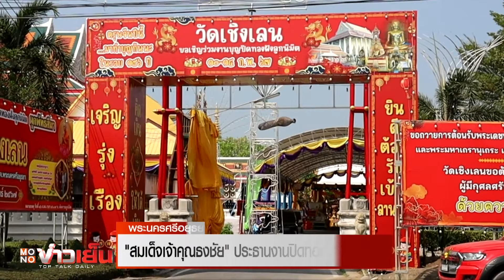"สมเด็จเจ้าคุณธงชัย" ประธานงานปิดทองฝังลูกนิมิต วัดเชิงเลน | MONO ข่าวเย็น | 10 ก.พ. 67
สมเด็จพระมหารัชมงคลมุนี หรือ สมเด็จเจ้าคุณธงชัย เป็นประธานฝ่ายสงฆ์ ในพิธีเปิดงานผูกพัทธสีมาปิดทองฝังลูกนิมิต วัดเชิงเลน